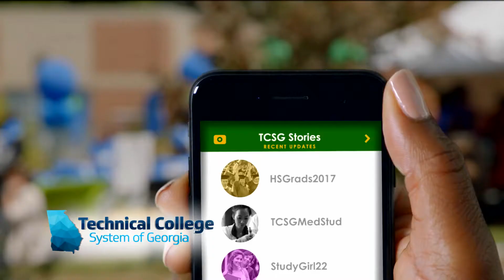TCSG FUTURE V.2